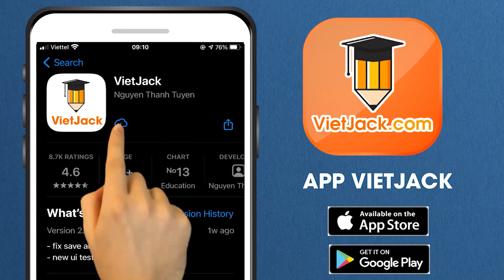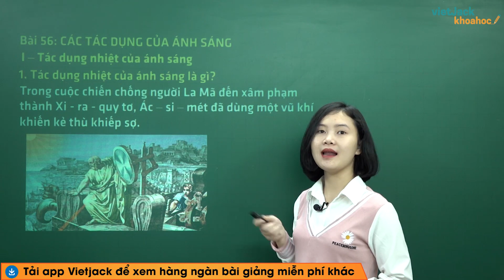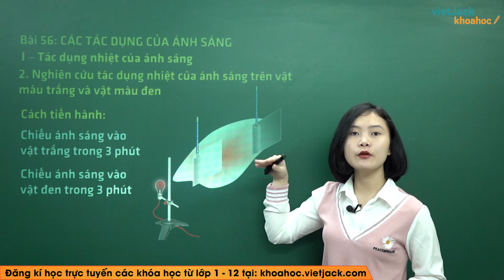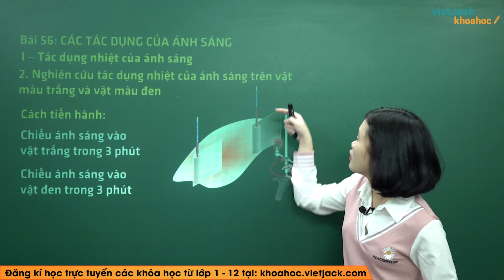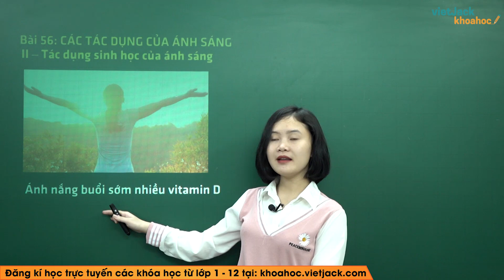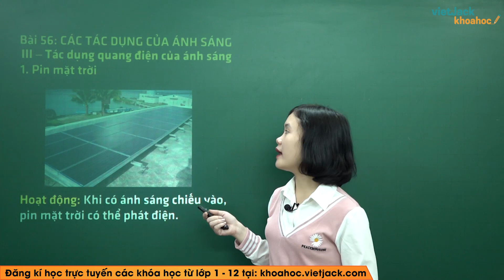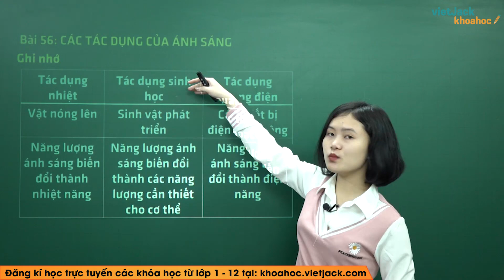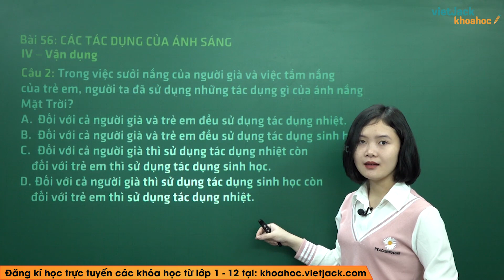Các tác dụng của ánh sáng - Bài 56 - Vật lí 9 - Cô Lê Minh Phương (DỄ HIỂU NHẤT)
Vật lí 9 - Bài 56 - Các tác dụng của ánh sáng

Video bài học này, cô sẽ hướng dẫn các em kiến thức trọng tâm bài Các tác dụng của ánh sáng trong chương trình Vật lí 9. Bên cạnh đó, cô sẽ giải chi tiết các ví dụ minh họa bằng phương pháp nhanh nhất. Theo dõi bài học cùng cô để học tốt hơn nhé!

Bài học hôm nay bao gồm những nôi dung chính sau:
00:00 Giới thiệu
00:43 I. Tác dụng nhiệt của ánh sáng
07:31 II. Tác dụng sinh học của ánh sáng
09:15 III. Tác dụng quang điện của ánh sáng
13:12 IV. Vận dụng

▶ Danh sách các bài học môn Vật lí 9 - Cô Lê Minh Phương: